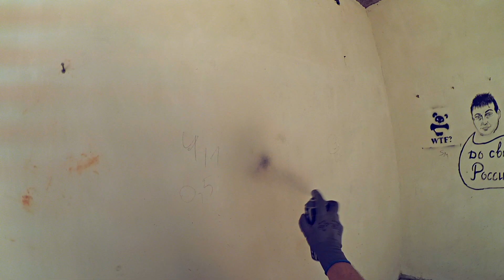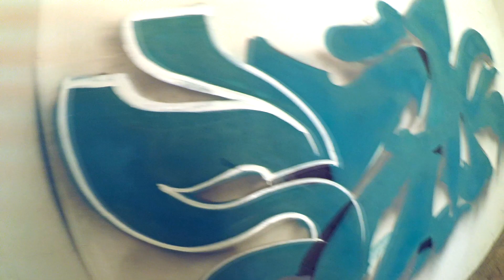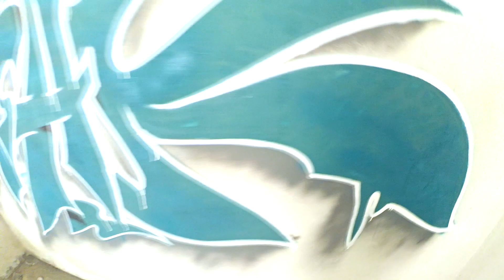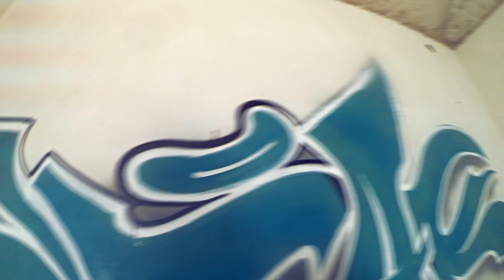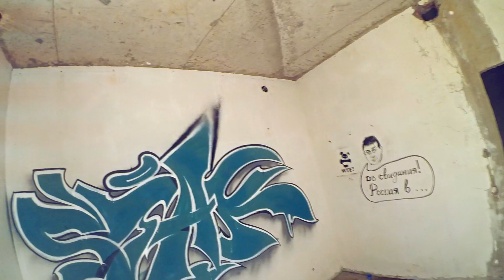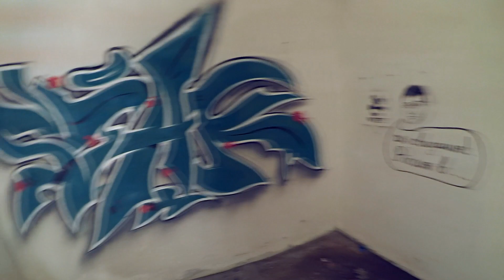Если руки кривые, важно ТОЧИТЬ | RAW FOOTAGE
Это
Долгое время избегал данного формата, были другие проекты и так далее, но щас хотелось молча порисовать и немного отдохнуть (отдохнуть не вышло, так как рисовать пришлось быстро в таком формате)